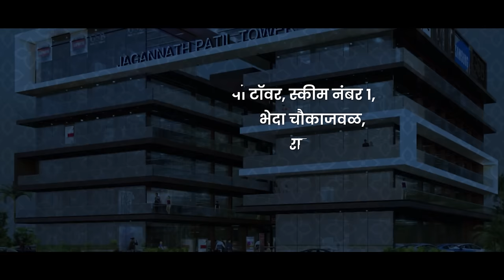व्याजासहित हिशोब चुकता करू - खासदार संजय पाटील ।। वज्रधारी न्यूज ।।